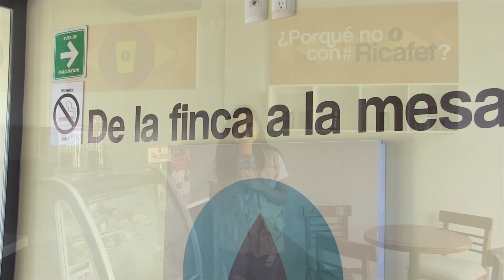Publireportaje Ricafet Junio 2017